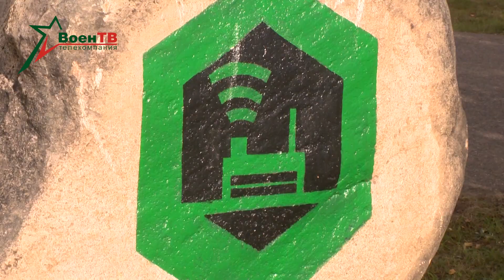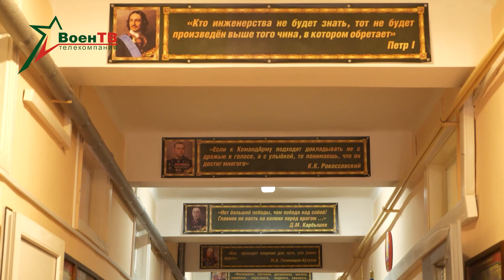Золото «Полярной звезды» | «Уверенный прием» | Открытие военной кафедры // Новости в форме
Ежедневные актуальные новости о жизни армии Беларуси.